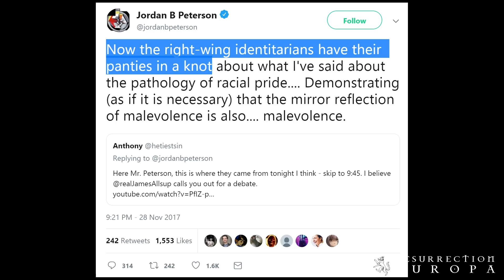Jordan Peterson Dismantled: TEASER TRAILER #1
Jordan B. Peterson is about to be ruthlessly dismantled. [EPILEPSY WARNING]